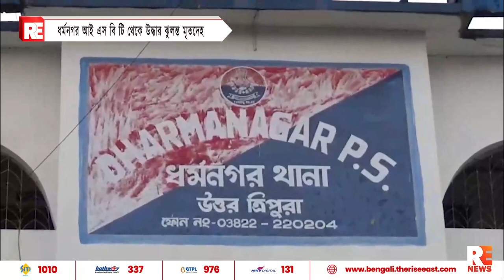ধর্মনগর আই এস বি টি থেকে উদ্ধার ঝুলন্ত মৃতদেহ